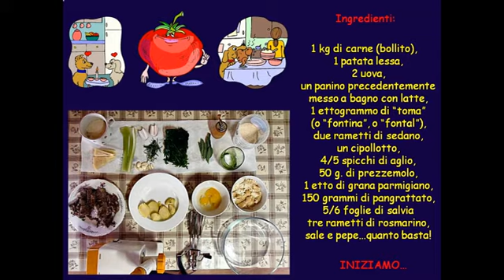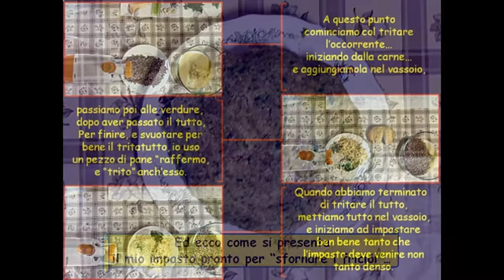RICETTA dei "FRICIÖI VALSESIËGN"...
Una semplice, e facilissima, ricetta adatta a tutti...